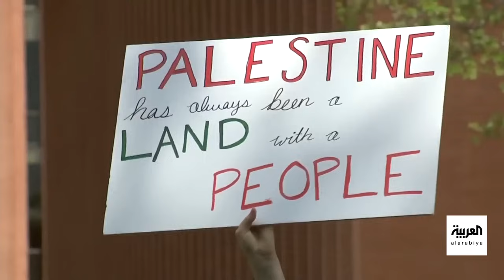خارج الصندوق | رغم التحذيرات.. إسرائيل تستعد لاجتياح رفح قريباً جداً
خارج الصندوق | رغم التحذيرات.. إسرائيل تستعد لاجتياح رفح قريباً جداً.. وإسرائيل تزعم وجود 4 كتائب قتالية لحماس في قطاع غزة.. وواشنطن تعارض عملية رفح وتطالب إسرائيل بحماية المدنيين.. ومصر ترفض التهجير القسري لسكان غزة وتحذر من اجتياح رفح
لمعرفة أحدث المستجدات.. عبر البث المباشر من هنا ⤵
وبإمكانكم متابعة العربية على منصات التواصل